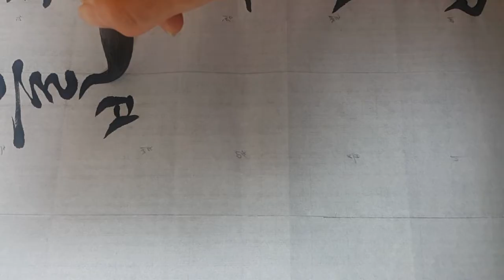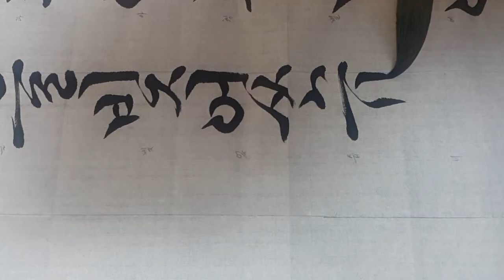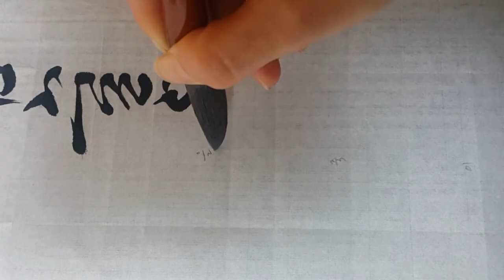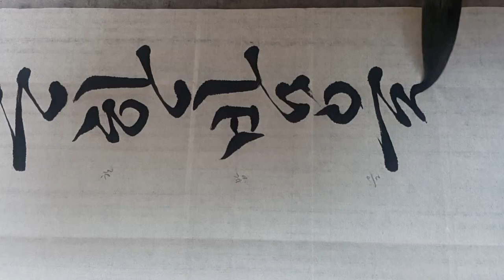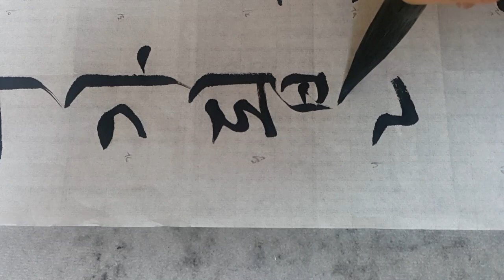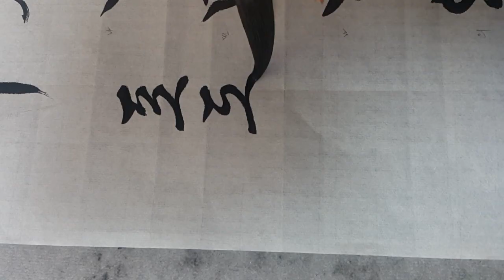한용운님 시 포도주 궁체흘림 전지 작품용 쓰기 글자 수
채널 영상 제작에 큰 힘이 됩니다.♡
촬영은 편의상 반절지 두 장 사용했습니다.
종이: 송지
붓 : 14호 한글붓
먹물: 연습 작품 겸용 (澗玄)
한용운님 포도주 영상촬영 자막입니다.↓
가을바람과아침볕에마치맞게익은향기로운포도
를따서술을빚었습니다그술고이는향기는가을하
늘을물들입니다님이여그술을연잎잔에가득히부
어서님에게드리겠습니다님이여떨리는손을거쳐
서타오르는입술을축이셔요님이여그술은한밤을
지나면눈물이됩니다아아한방울지나면포도주가
눈물이되지마는또한밤을지나면나의눈물이다른
포도주가됩니다오오님이여

4.19전국휘호대회 최우수상
의암류인석휘호대회 최우수상
캘리그라피 마스터